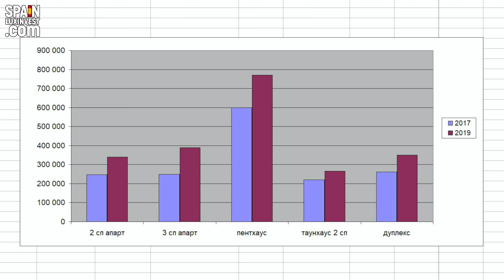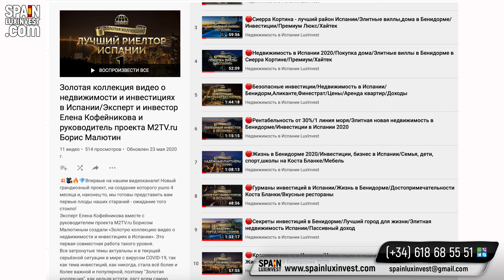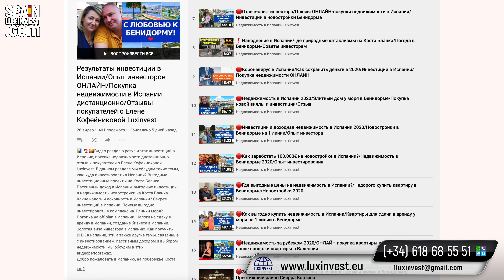🔴Гарантия на пассивный доход от инвестиции в недвижимость в Испании/Виллы, дома,квартиры в Бенидорме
🔴АКЦИЯ от LUXINVEST❗ГАРАНТИЯ ДОХОДНОСТИ - при покупке с ипотекой - 7%, без ипотеки - 4% от инвестиции в недвижимость в Испании 2020/Доходная недвижимость в Бенидорме/Как создать пассивный доход ОНЛАЙН Whatsapp 🇪🇸Заявка

Сегодня, во всём мире сложилась непростая ситуация в связи с пандемией коронавируса, резким падением цен на нефть, девальвацией в некоторых странах и обвалами акций на фондовых рынках. Многие инвесторы обеспокоены и решают, куда же вложить деньги, чтобы их не только сохранить, но ещё и преумножить. У нас есть ответ!
Это новая, элитная недвижимость в Испании, а, именно, в самом лучшем регионе для жизни и отдыха в этой стране, в круглогодичном городе - курорте Бенидорм и его пригородах.
Почему только новострой, потому что только новое современное жилье, оборудованное энергосберегающей техникой и отвечающее последним требованиям экологической безопасности, способно не только сохранить, но и значительно приумножить ваш капитал либо за счет перепродажи, либо за счет аренды. Только такой тип жилья будет интересовать ваших будущих арендаторов или покупателей через год, через два, через пять или через десять лет. Наши постоянные клиенты знают, что моя команда специально еженедельно мониторит ситуацию на рынке недвижимости в нашем регионе Испании и составляет графики роста цен того или иного проекта, поэтому в любой момент мы можем предоставить вам наши наработки и отчеты. Для того, чтобы поддержать уверенность инвесторов в выборе вариантов, я лично знакома со всеми застройщиками региона, я сама изучаю, инвестирую в определённые комплексы и стройки и на примере собственных инвестиций показываю, что это выгодные объекты для инвестирования и что я не боюсь вкладывать в данные объекты, а далее, после сдачи их в эксплуатацию, мы организуем их управление и создадим сильный маркетинг для создания наиболее выгодного пассивного дохода, и, наблюдая за сомнениями и вопросами инвесторов о доходности и стабильности инвестиций в Испании, я приняла решение - запустить эту беспрецедентную АКЦИЮ: «ГАРАНТИРОВАННЫЙ ПАССИВНЫЙ ДОХОД В ИСПАНИИ»! В статье вы можете скачать и посмотреть таблицу рентабельности с примерами доходов по разным объектам и по конкретным объектам вышлем по запросу.

🇪🇸Об АКЦИИ «ВИЗА ИНВЕСТОРА в ПОДАРОК и другие скидки и бонусы»

- самый крупный каталог лучшей недвижимости в Испании

🎯Объекты для акции - под видео в комментариях, а это - лучшие предложения на рынке:

🥇Все объекты в уникальном элитном комплексе на Коста Бланка с рентабельностью 50% и капитализацией 25% за год!

🏞Все объекты в выгодном комплексе для инвестиций в Финестрате - 30-40% рентабельность на вложения от капитализации!

🏘ЛУЧШИЕ ВИЛЛЫ В СТИЛЕ ХАЙ-ТЕК В ЭЛИТНОМ РАЙОНЕ СЬЕРРА КОРТИНА